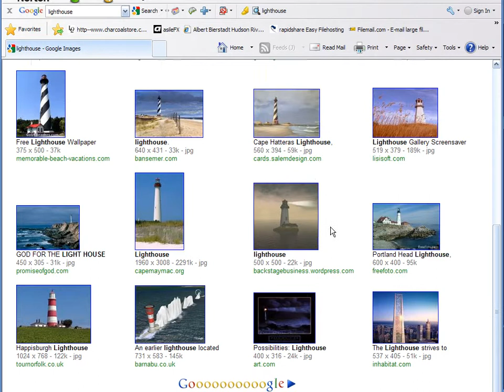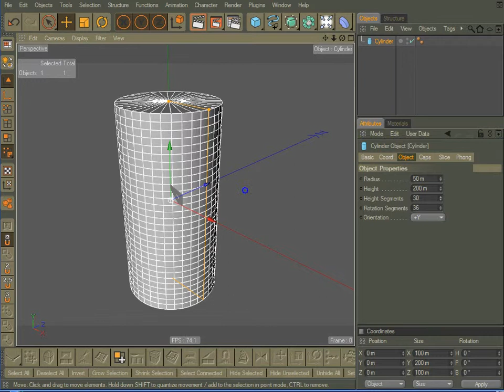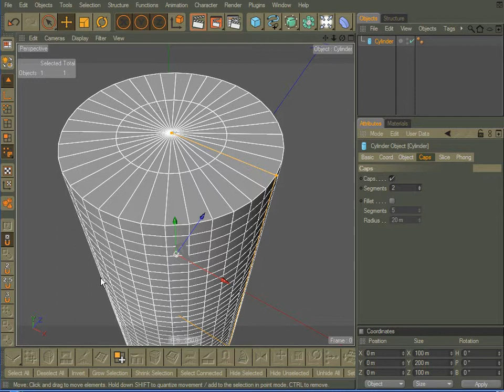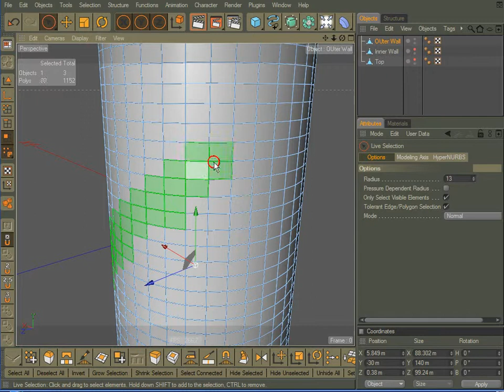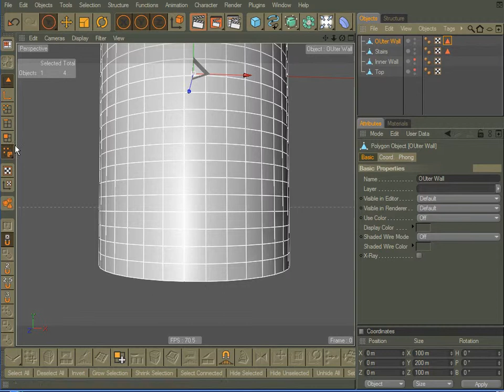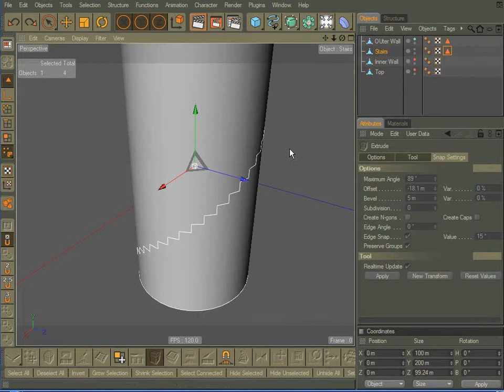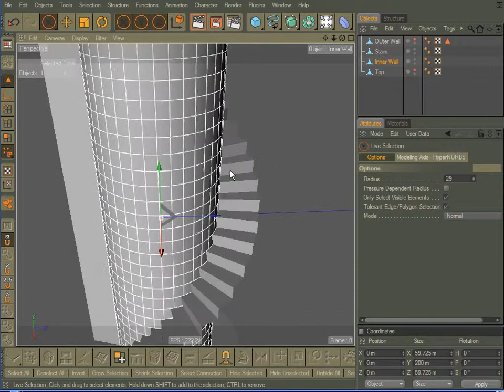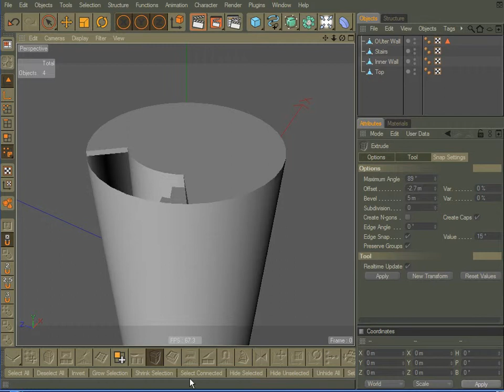Modeling a lighthouse in Cinema 4D, part 1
instructor Gary Miller